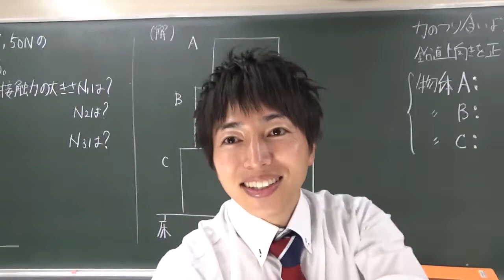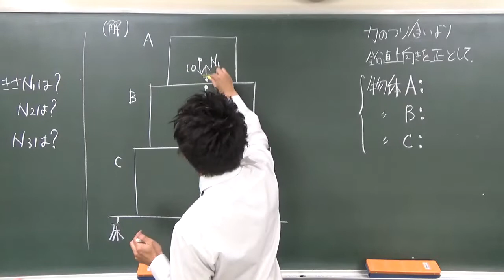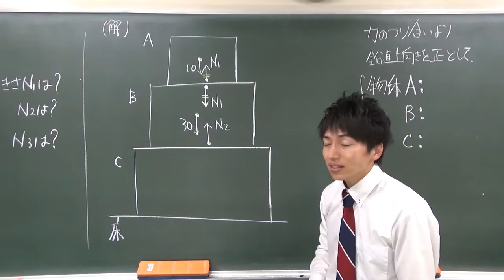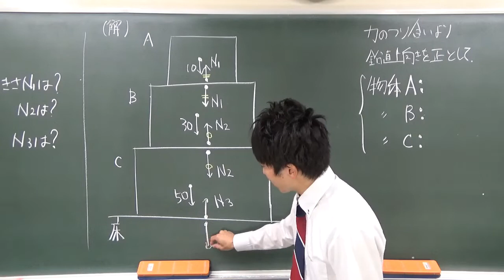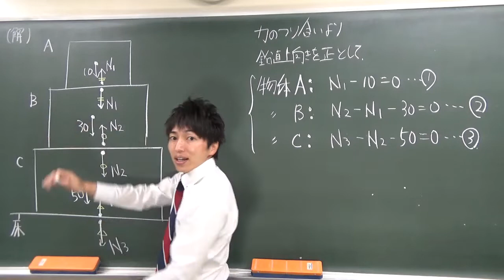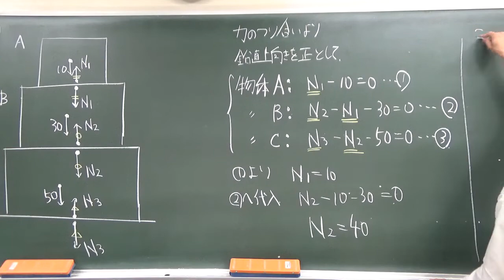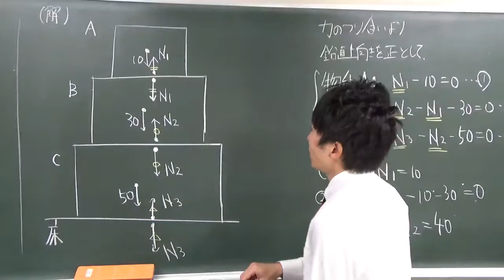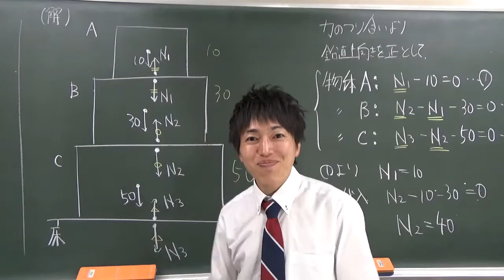高校物理基礎 力学 接触する2物体問題3 演習（重ねて置いた３物体問題)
作用・反作用の法則解説の解説から
接触する複数物体の運動の応用レベルまでを一気に行う動画です。

苦手な人も基礎から積み上げ応用まで到達できるようになっています。
力のつり合いや、運動方程式はマスターしている前提で話を進めています。

↓↓再生リスト↓↓から順を追ってみることをお勧めます。